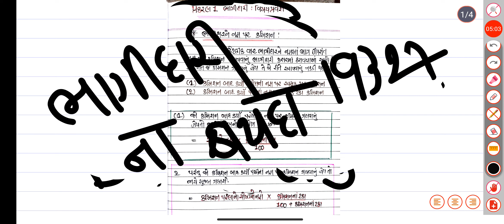ધોરણ 12 કોમર્સ ભાગીદારી વિષય પ્રવેશ ભાગીદાર ને કમિશન નાં અગત્ય ના દાખલા એકલવ્ય કોમર્સ નિકુંજ સર